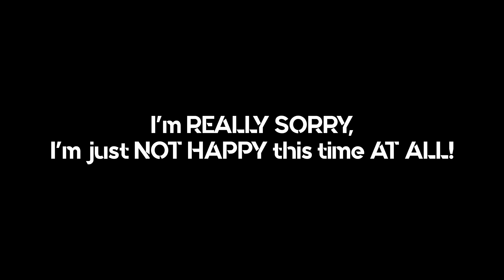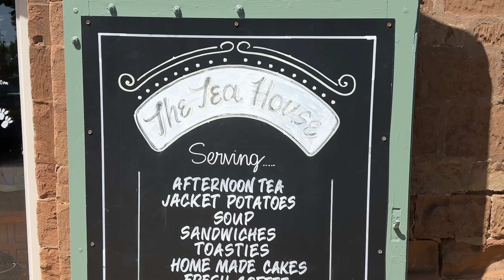I'm REALLY SORRY, I'm just NOT HAPPY this time AT ALL!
The MacMaster, The Blonde Angel and The MacMaster's Daughter return to an old favourite in their home town of Mansfield for another food review.